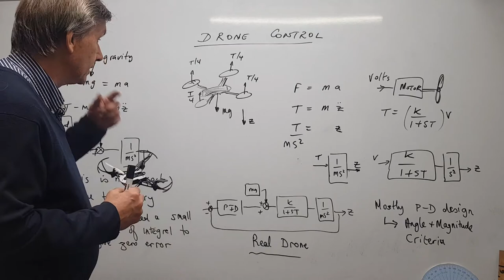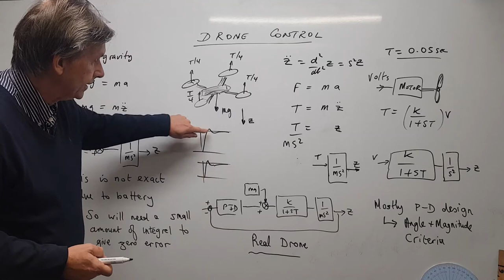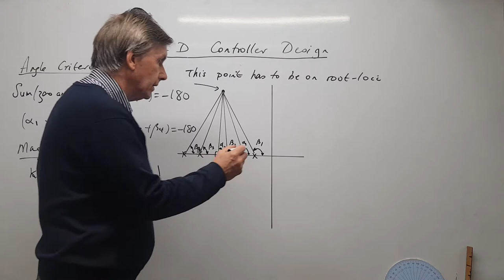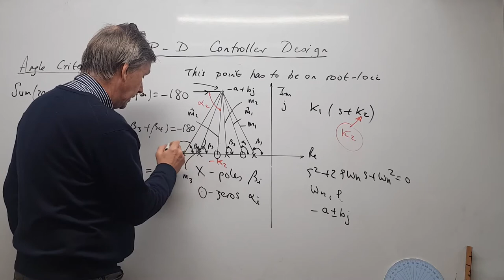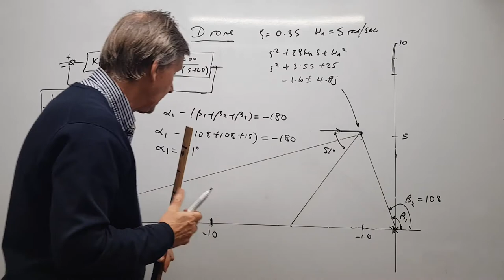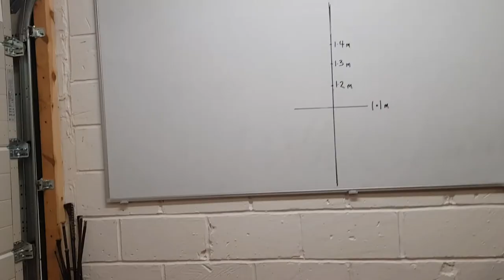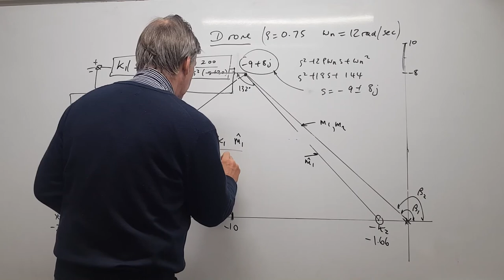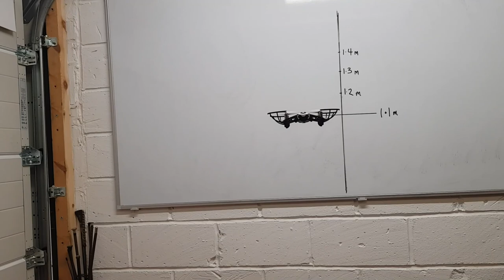P D design on Drone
How to use Root loci to design a P D controller
Applied on a parrot Drone in my garage